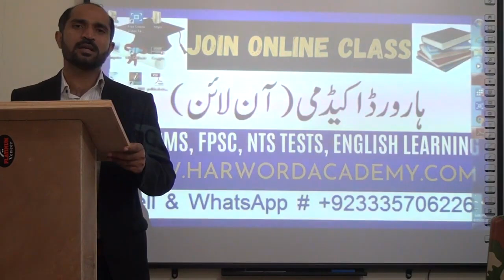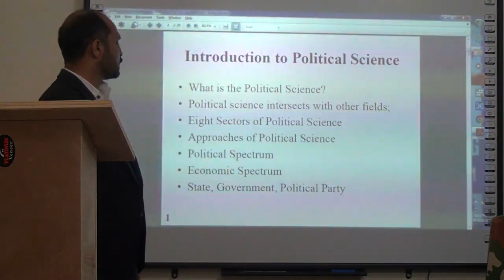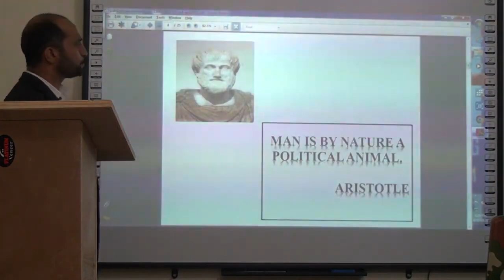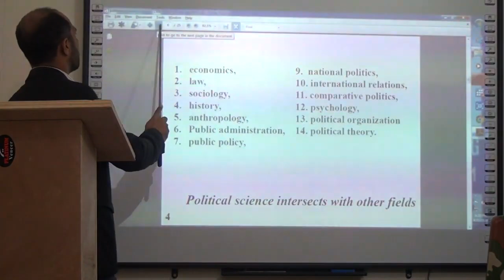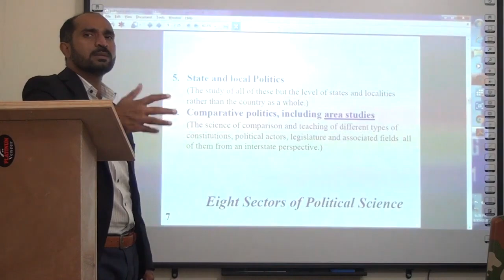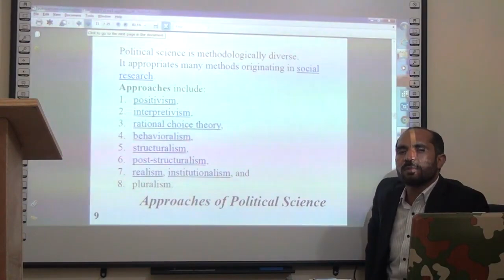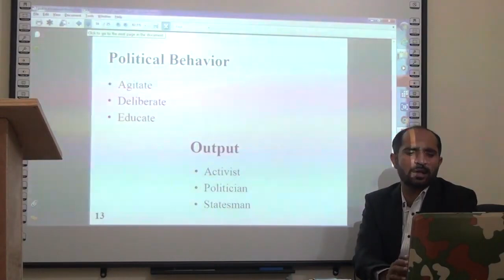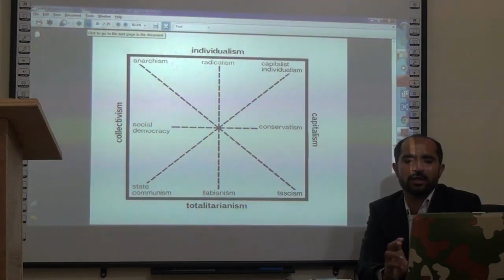Lecture No.01-Political Science - Western Political Thoughts ||Lecturer & MA political Science Class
for Online Classes
Whatsapp Group (Join Only 1)
Group-1